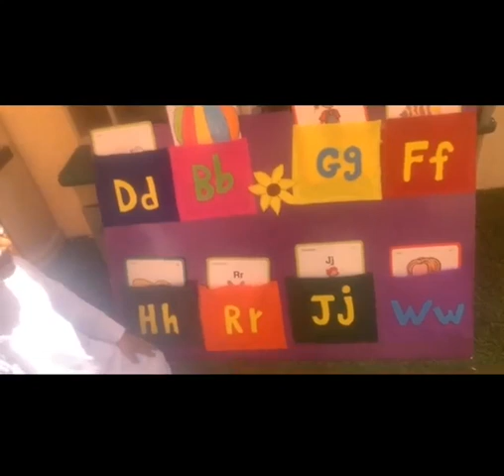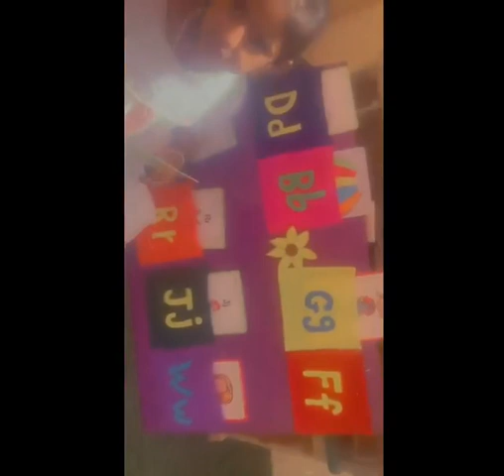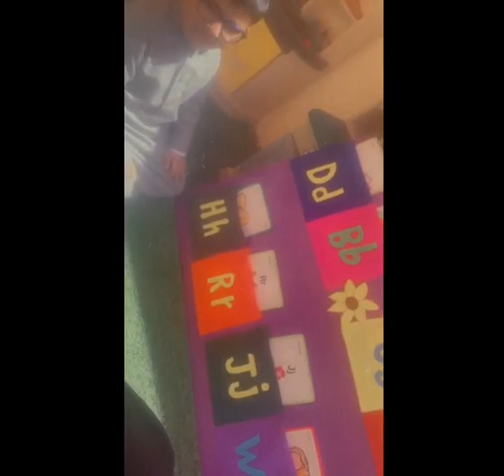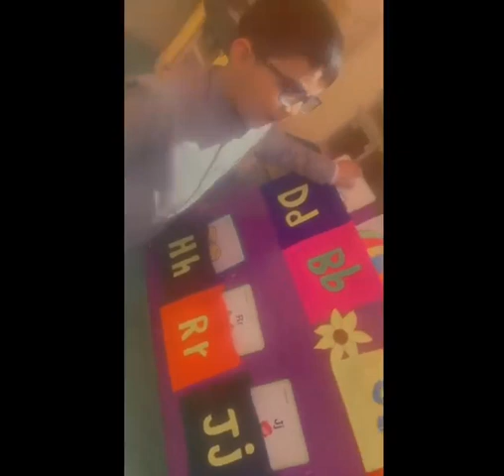Reema_International_School 🌷Letters activity🌷International_School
🌷Letters activity🌷
❤️KG3G❤️
T.Reem